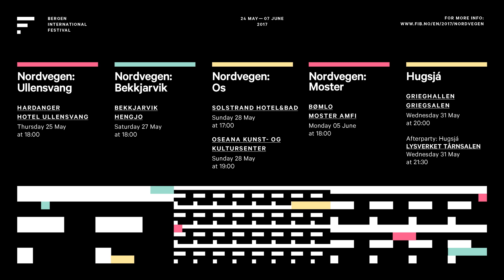Nordvegen 2017 by Bergen International Festival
A crash of waves from the Norse era. New work by Einar Selvik (Wardruna) and Ivar Bjørnson (Enslaved) features the Bergen International Festival in later this month.
Selvik and Bjørnson’s new collaborative endeavours Nordvegen and Hugsjá combine indigenous and contemporary music with Norse and Norwegian poetry, accompanied by instruments from the Stone Age up to the present day, and is a further development of Ivar Bjørnson & Einar Selvik’s Skuggsjá. The concert series Nordvegen – ‘the way to the North’ – refers to the ancient shipping route connecting Norway to the rest of world for some 3000 years, and will be performed in four venues along the west coast of Norway in May and June (map

Photography: Smau Media